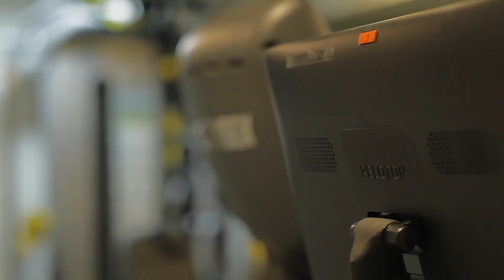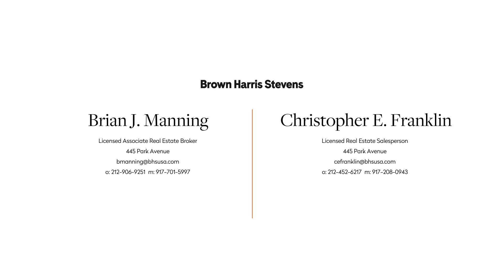Inside a $17.950 Million Upper East Side,NYC Townhouse | 21ft High Ceiling, 6 Bedrooms, 5 Fireplaces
A Jewel in the Crown of the Upper East Side

The Upper East Side of Manhattan has long been considered the premier residential neighborhood in the world’s premier city.

21 East 83rd Street is a perfectly situated townhouse between New York’s fabled Fifth and Madison Avenues. In the immediate vicinity is, not only New York’s legendary Central Park, but one of the world’s greatest museums – The Metropolitan Museum of Art. Additionally, there are many famous shops, schools, and restaurants within moments of leaving the front door of 21 East 83rd Street.

This 13 room, 6 bedroom townhouse with 5 wood-burning fireplaces, was built in 1925. It has been thoroughly and beautifully renovated for today’s modern living. Electrical, air conditioning, and plumbing systems, as well as the windows, have been restored and/or replaced.

The 21 foot high ceiling rises above the square gallery and is remarkable by any standard – it is a stunning welcome to this beautiful home.

First Floor – a powder room, dining room, and a real country-in-New York kitchen with top-of-the-line commercial-grade appliances, a wood-burning fireplace, a greenhouse breakfast room with double French doors leads to a remarkable professionally landscaped garden complete with gas-line grille. This kitchen/family room is a warm and inviting space for residents as well as their guests.

Parlor Floor – a grand staircase ascends to a 60 foot long double parlor with 12 foot high ceilings – a space that has to be seen to be appreciated. It is a huge and wonderful room for family living as well as entertaining on a grand scale. Part of this room is the new and beautiful wet bar/study.

Third Floor – this is entirely composed of the primary suite with a pair of walk-in closets, a huge Carrera marble bath with double walk-in shower and a soaking tub. It also has a sitting room which has a most welcome feature – radiant heated floors (these are found throughout the house).

Fourth Floor – has two additional bedrooms with a renovated bath as well as a lovely terrace overlooking the garden.

Fifth Floor – has an additional bedroom, renovated bath, as well as a media room with wood burning fireplace and a wet bar.

There is a full staircase to the roof (with air rights) which can potentially be another outdoor sitting area – to accompany the fourth floor terrace and the garden.

Also, the finished lower level of the house has a cushioned-floor gym, temperature controlled wine cellar, laundry room, and houses the mechanical systems.

This house is exceptional in that all floors have extremely high ceilings.